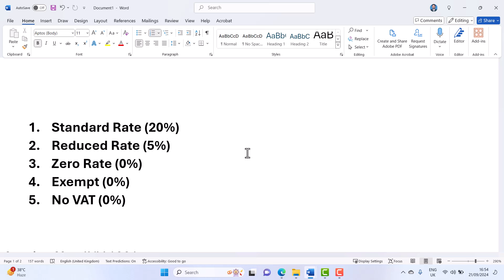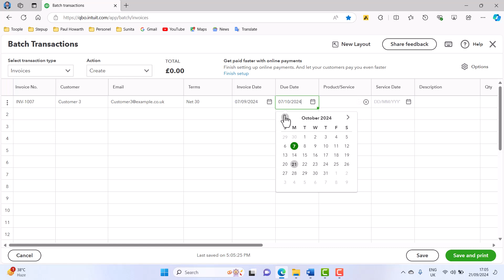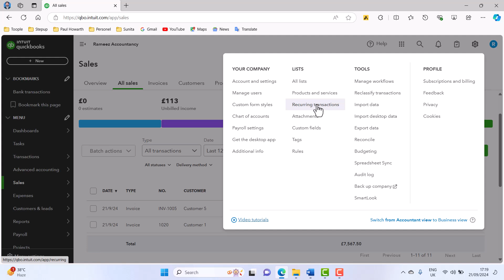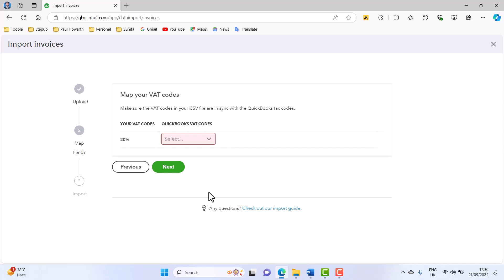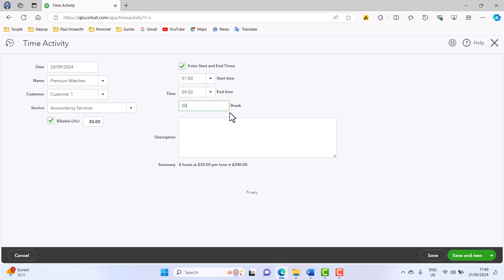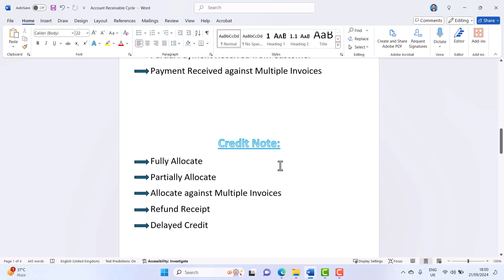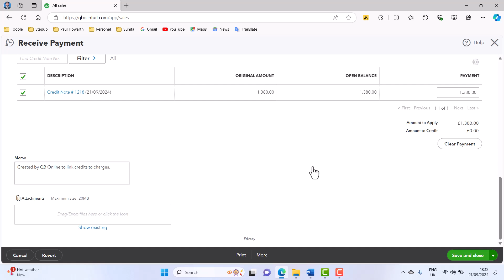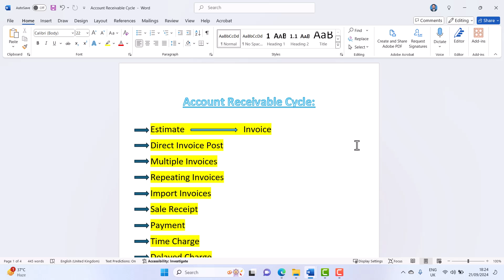Account Receivable Cycle in Detail | Lecture No 11: (QuickBooks Online 2024 Course) | Hindi/Urdu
This is Lecture No. 11 for the QuickBooks Online Complete Course. In this video, we will discuss the Complete Account Receivable Cycle in detail. There is a separate chapter for each topic.

See the other playlists relating to Excel Formulas and Functions

00:00 Intro
01:39 How to Create Invoice from Estimate
08:00 Direct Invoice Post
11:07 How to post Multiple Invoices
20:23 Exclusive Vs Inclusive Tax Invoice
23:27 Repeating Invoices
28:55 Import Invoices
36:11 Import Invoices and add new Customers
39:25 Sale Receipt
42:17 Customer Payment
44:57 Time Charge
50:57 Delayed Charge
56:27 Payment Received from Customer
57:28 Fully Allocated Credit Note
1:02:27 Partially Allocated Credit Note
1:05:10 Credit Note Allocate against Multiple Invoices
1:10:02 Refund Receipt
1:16:05 Delayed Credit

QuickBooks Online 2024 Complete Course
QuickBooks Hindi
How to use QuickBooks Online
QuickBooks Jobs Online
QuickBooks Course
QuickBooks UK Bookkeeping
QuickBooks Bookkeeping Course
QuickBooks online
QuickBooks Tutorial
Intuit QuickBooks 2024 Course
QuickBooks 2024
QuickBooks online 2024 Beginner
QuickBooks online 2023 Beginner
QuickBooks Online Freelance
Intro to Account Receivable Cycle
How to Create Invoice from Estimate
Direct Invoice Post
How to post Multiple Invoices
Create Batch Invoices in QuickBooks Online
Exclusive Vs Inclusive Tax Invoice
How to post Repeating Invoices in QuickBooks Online
How to Import Invoices in QuickBooks Online
How to Import Invoices and add new Customers and Services in QuickBooks Online
Credit Note Allocate against Multiple Invoices in Quickbooks Online
Refund Receipt in Quickbooks Online
Delayed Credit in Quickbooks Online